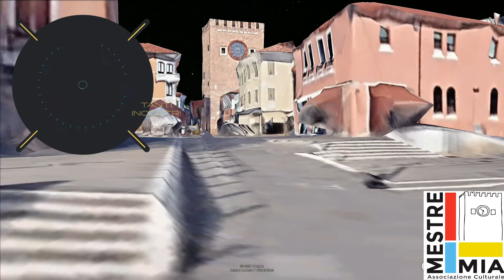Prima_ la_ Salute -a cura di Ilaria Mattei e Paolo Scatamburlo-ospite Franco Garbin 10 maggio 2021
Mestre Mia: Video integrale della diretta streaming del  10 maggio 2021 della rubrica:
PRIMA_LA_SALUTE; conducono la dott.ssa Ilaria Mattei, Dermatologa, e il dott. Paolo Scatamburlo, Ginecologo .
Ospite in studio: il Prof. Franco Garbin, Direttore dell' Unità Operativa Complessa Ginecologia e Ostetricia dell'Ospedale di Mirano.